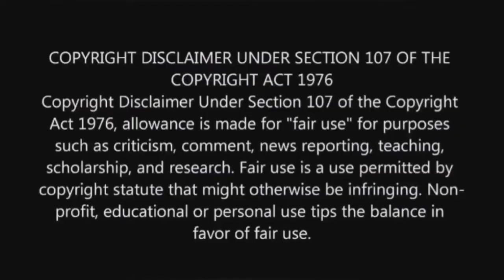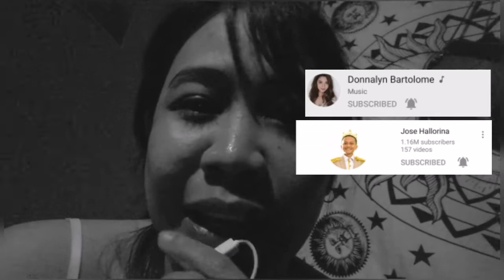Donnalyn Bartolome vs Jose Hallorina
Ang away ng dalawang youtuber.. Saan kaya hahantong?